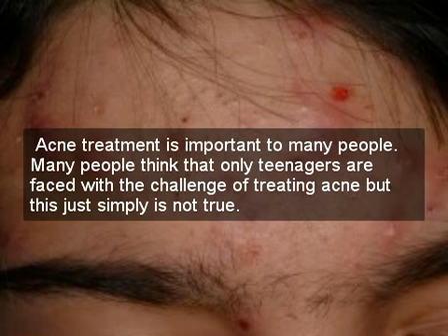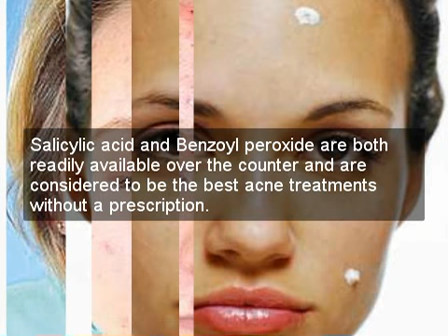back acne treatment.mp4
Neutrogena Body Clear Body